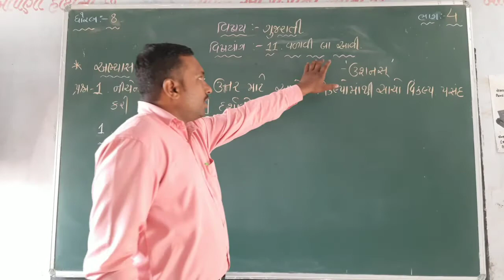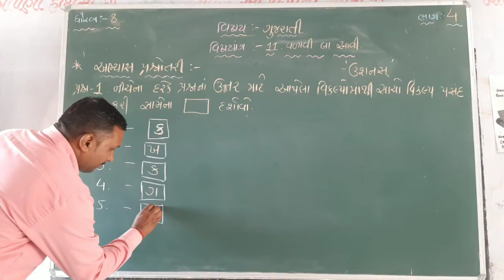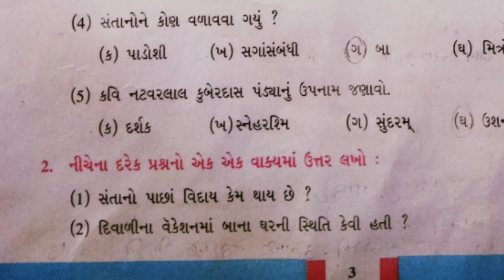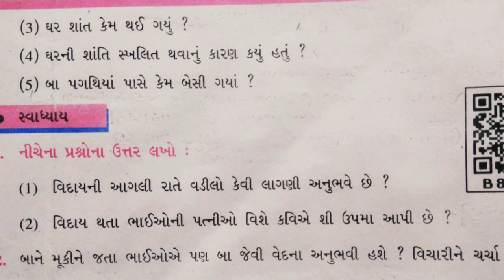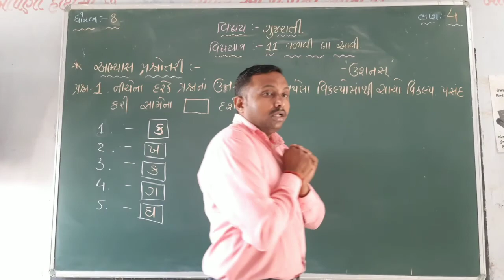gujarati std 8 sem 2 chap 11 vadavi baa aavi part 4ll# GUJARATI Std-8 Sem- 2 Chapter-11 વળાવી બા આવી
sodepur high school#STD 8 GUJARATI CHA 2 PART 2 EKA J DE CHINGARI SEM 1#bhupendrasinh sodha